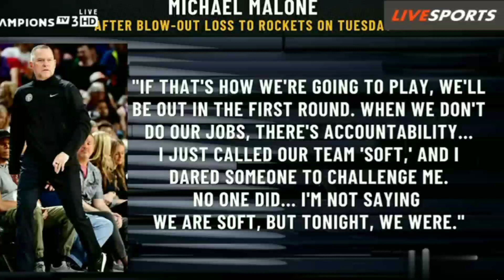denver nuggets vs phoenix suns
denver nuggets vs phoenix suns last game